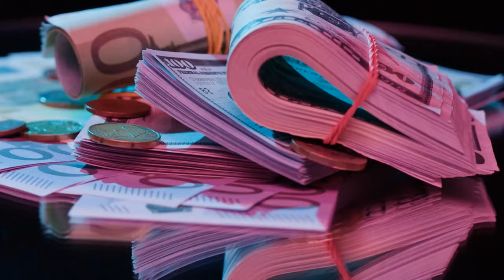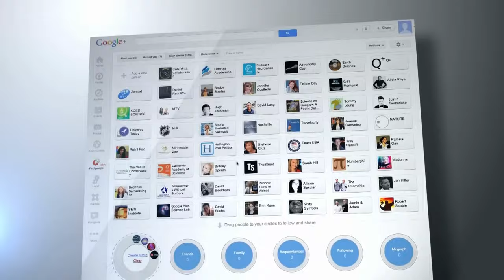The REAL REASON WHY Prince Hashem went to Spain with his Father King Abdullah and Queen Rania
In this video, we'll share the real reason why Prince Hashem went to Spain with his Father King Abdullah and Queen Rania.

Although some sources are saying that Prince Hashem went to Spain to tour the Olympic stadiums, the real reason is much more mysterious. Watch this video to find out what happened and why Prince Hashem went to Spain! Enjoy!